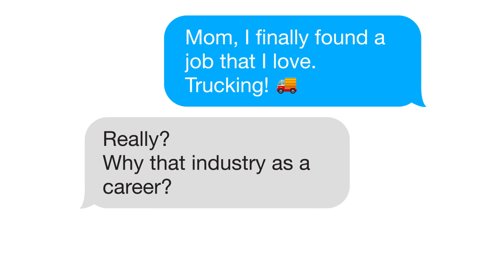Trucking is Driving Change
Cross-town or cross-country the choice is yours. The face of trucking and the career opportunities it provides are changing. Come drive change with us at choosetotruck.ca.